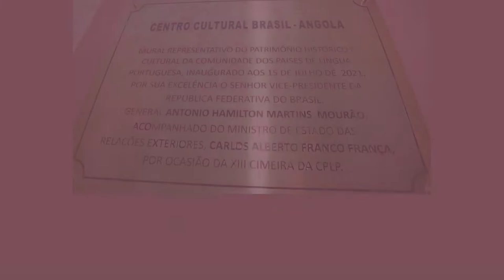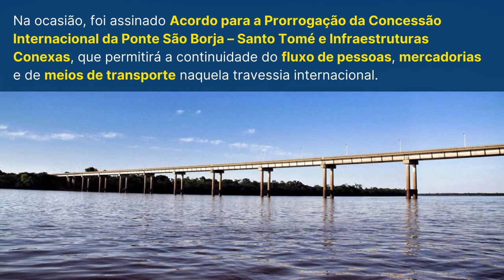Itamaraty em Revista, 12 a 19 de julho de 2021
Assista ao Itamaraty em Revista, com os destaques da Política Externa Brasileira de 12 a 19 de julho de 2021.